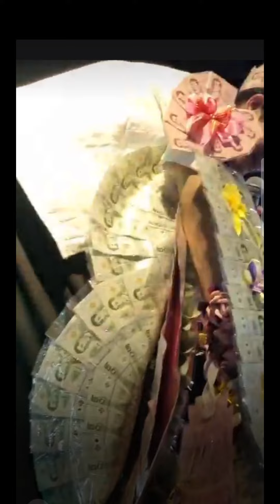คลิปครึ่งหลังงมินิคอนเสิร์ตไรอัล(วัดบางหัก)3/3/67